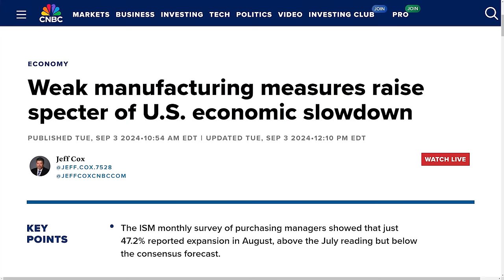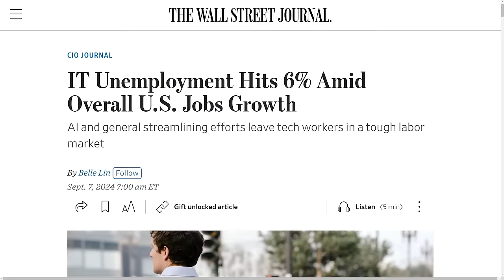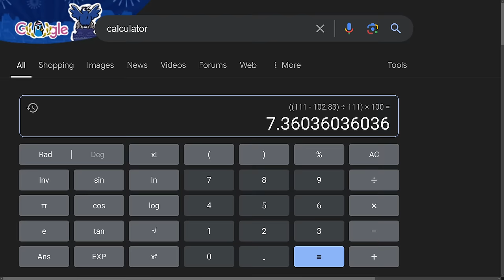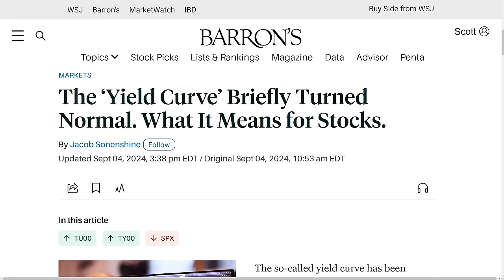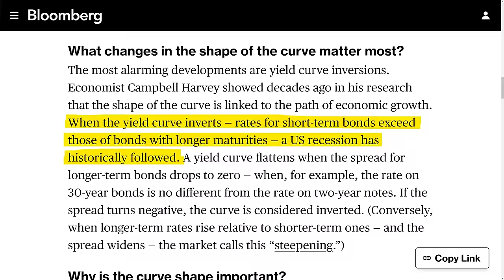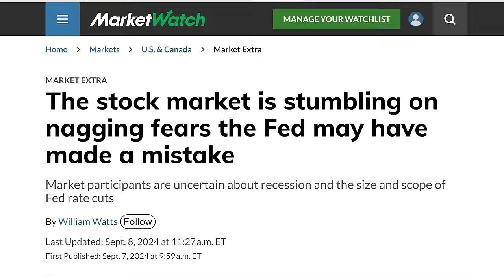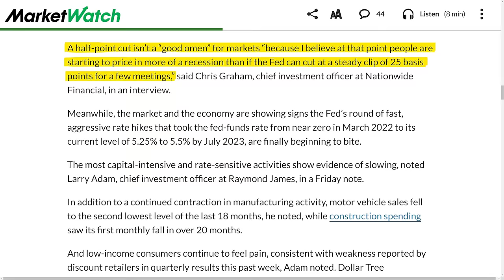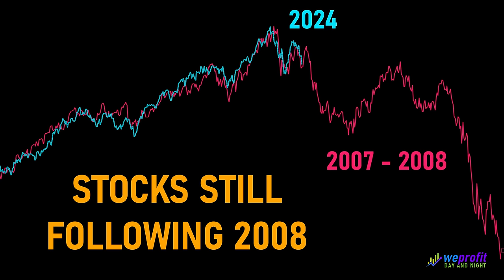Stock Market: Warning for the Next 7 Weeks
Will the stock market crash in 2024? Tom Lee gave a warning to all investors to cautious for the next 7 weeks. The stock market crash could just be starting. Let's do some stock market analysis, review the latest stock market news, and show you why Tom Lee is so concerned about the stock market today. I'll explain the stock market for beginners and show you why the stock market crash today could just be the start of a larger stock market crash in 2024. While now might be a great time to sell stocks, November could be a once-in-a-lifetime opportunity to buy the dip.

✴️ Moomoo ✴️

🇺🇸 - PLUS 8.1% APY on uninvested cash (first 3 months, then 5.1%)

🇨🇦 - $50 Cash when you deposit $100
🇺🇸 - $1,200 Cash when you deposit $100,000

🇦🇺 - PLUS 6.8% APY on uninvested cash (first 6 months)

*CHAPTERS*

00:00 - Tom Lee Warning
02:01 - Why did the Stock Market Fall
04:51 - US Recession Prediction
06:02 - Stock Market Analysis
06:45 - Nvidia Stock Analysis | NVDA
10:59 - Stock Market Prediction
12:18 - Yield Curve Disinversion Explained
16:52 - September Fed Rate Cut Prediction
20:30 - Stock Market Prediction

Stocks Discussed in This Video:
NVDA